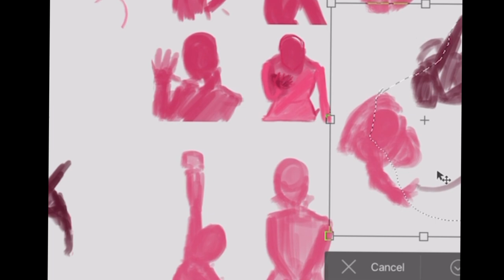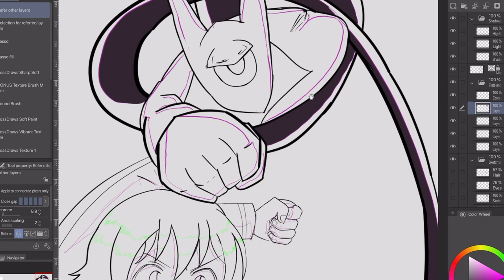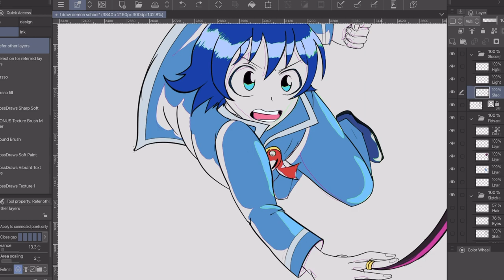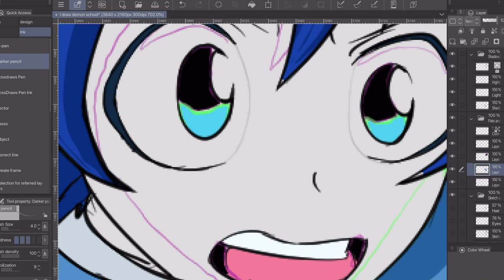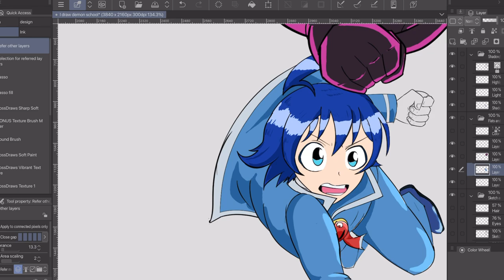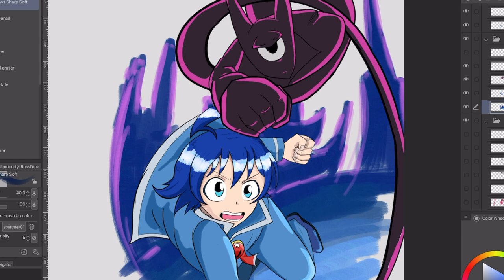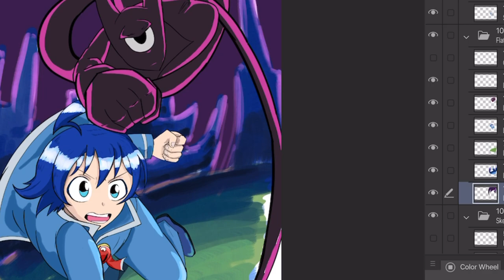I draw Iruma-kun despite his complaints Iruma-kun Welcome to demon school!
Iruma is a kid who had overwhelmingly needy parents who didn’t care about him. They sold him to a significantly powerful demon from the demon world. He is taken to the demon world and raised as the demon’s grandson. To his surprise the demon gave him questionably better food, better clothes, and a better home than his birth parents and although he’s human the demons think he’s one of them. He learns to live with the demons and go to demon school who's students are  candidates to be the next demon king.

I draw Iruma-kun From welcome to demon school Iruma-kun!

Lvly/ In your head/ Epidemic Sounds
NIGHTCAP/ Done talking/ Epidemic Sounds